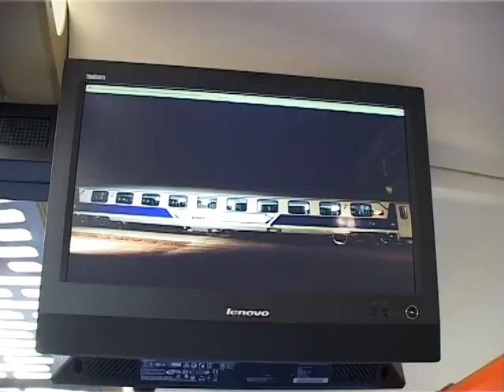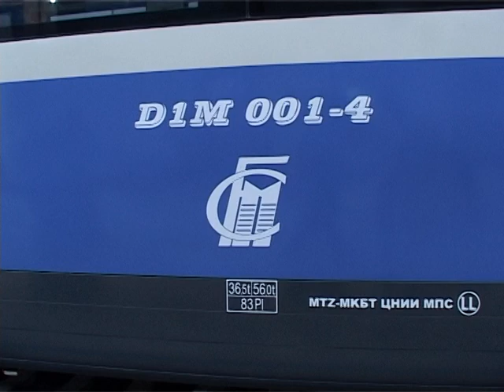Первый Европейский поезд Молдовы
Mai aproape de Europa, cel putin cu un tren.  Primul tren care a fost renovat în România a fost prezentat la gară astazi si va circula pe un traseu national. La eveniment au fost prezentei numerosi oficiali dar si pasagerii curiosi.